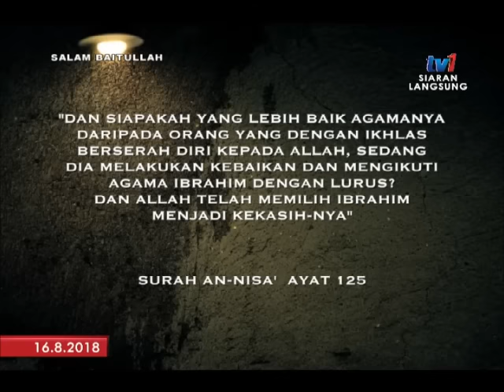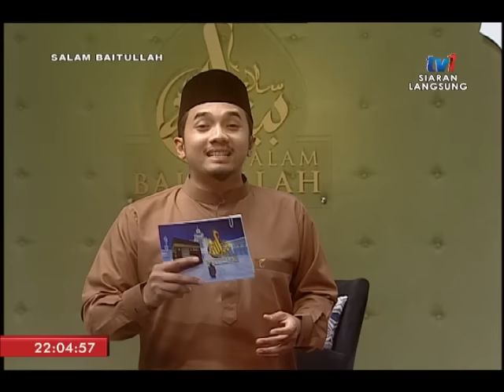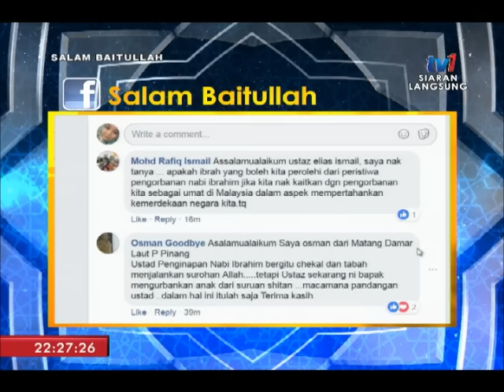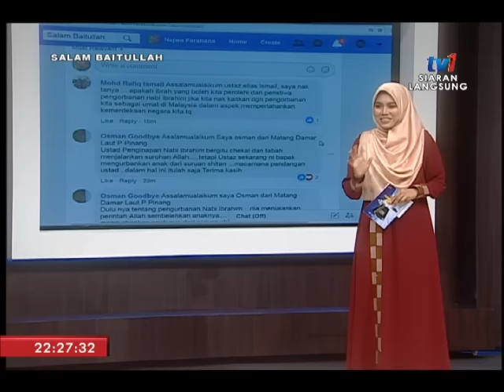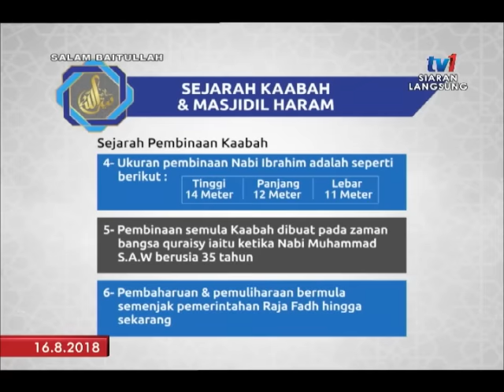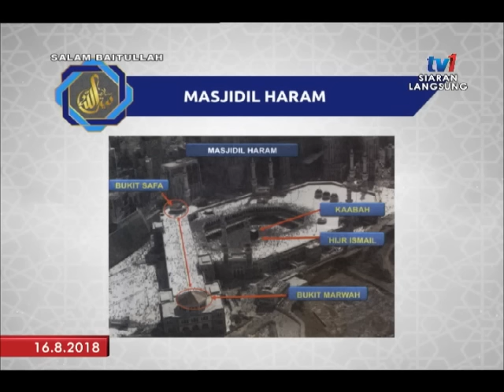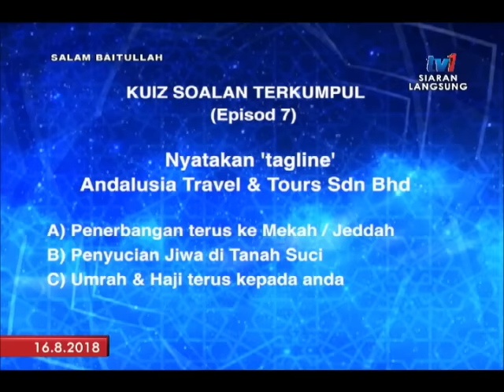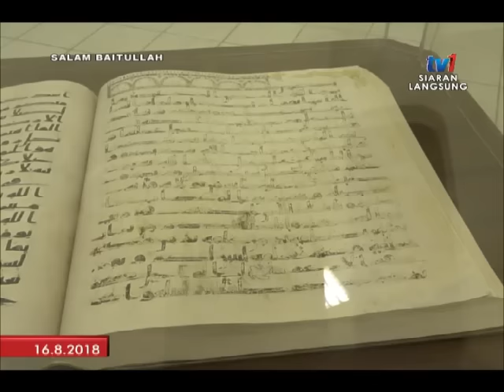SALAM BAITULLAH (16 OGOS 2018)